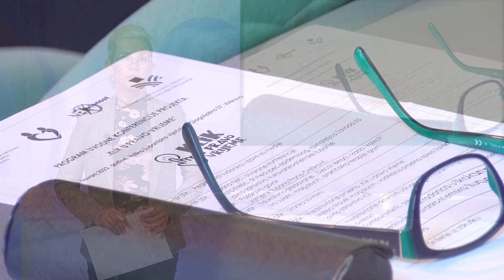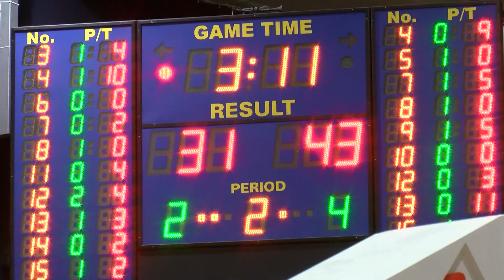4.4.2023. VIJESTI OSJEČKE TELEVIZIJE